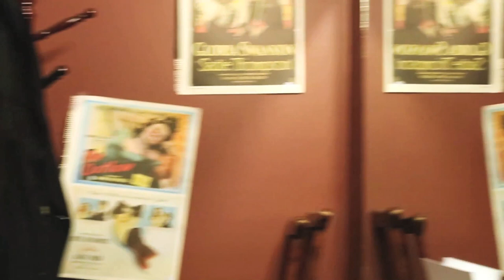Savannah Film Festival Bumper 2012- Discover Your Moment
Producer/Writer/Director: Susan O'Brien
Producer/Editor: Alex Moscaritolo
Producer/Cinematographer: Ciaran McGuigan
Producer/Key Grip: Jennifer Simms

Hair/Make-up: Cheyenne Lukat

Composed by: David Howard

Starring: Madisen Matney
Extras: Martin Robertson, Molly Rebecca Strohl, Tyler Shackelford, Jim Reed, Daniel Romero Uribe, Nathaniel Myles and Domonique Harrelson

Special Thanks to: Custard Boutique, Muse Arts Warehouse, Amanda Kulkoski, Amanda Penley, Dana Wait, Josh Lofgreen, Brooke Benson, Sam Satterfield, Stefanie Gomez and Juan Jimenez